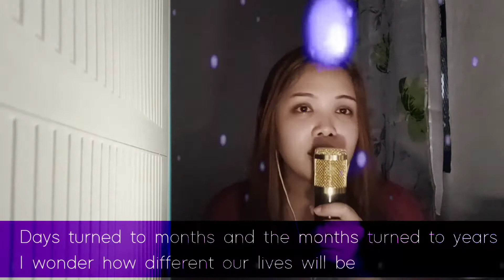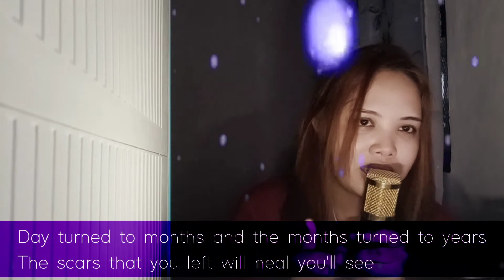𝑭𝑰𝑵𝑬 𝒃𝒚 𝑻𝒂𝒆𝒚𝒆𝒐𝒏 [ Sᴏɴɢ Cᴏᴠᴇʀ] ᴇʟ ɢʀᴀᴄᴇ ᴘʜ || Re-upload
This is a re upload video of my past video which was accidentally muted.
 I made a song cover of fine by Taeyeon since I love her song so much, and this is one of my favorite.

Title of song : Fine (english version.)
Song by : @taeyeon1986